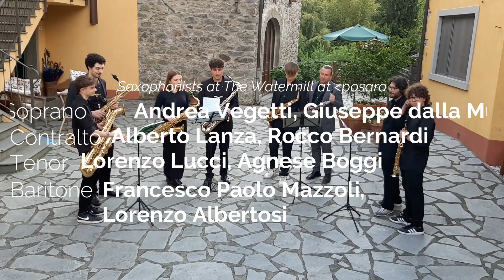Song for Japan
Soprano sax: Andrea Vegetti (45) & Giuseppe Dalle Mura (14)
Contralto sax: Alberto Lanza (45) & Rocco Bernardi (13)
Tenor sax: Agnese Boggi (14) & Lorenzo Lucci (26)
Baritone sax: Francesco Paolo Mazzali (23) & Lorenzo Albertosi (14)